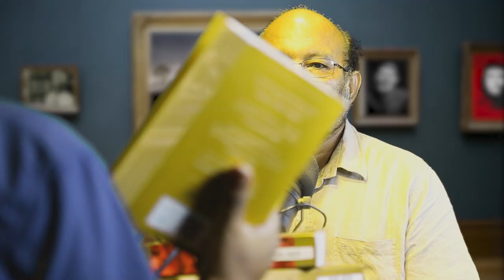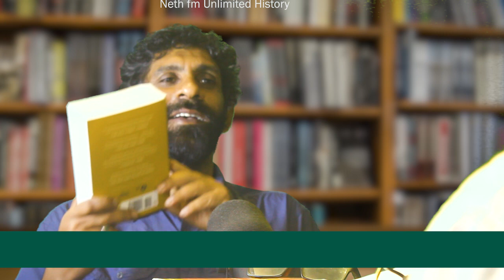මුගලන් සහ ලොඛිතා | End of pandya dynasty | Neth fm Unlimited History Sri Lanka 113 - 02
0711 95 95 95 whatsapp only